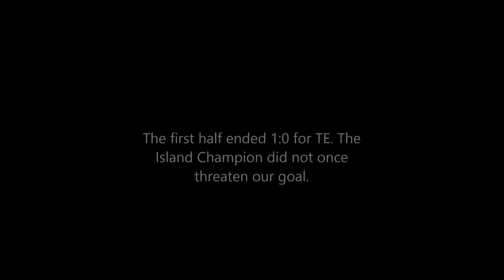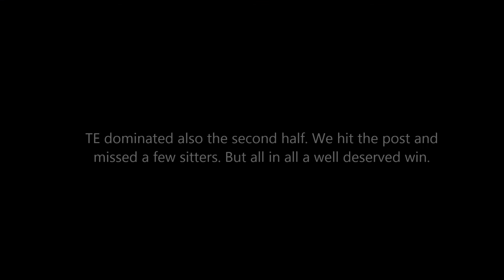Team EVRO - ISLAND CHAMPIONS AEGAEIS U17 3 1 15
First Match of Groupstages at Sofikon Finals in Greece 2015.